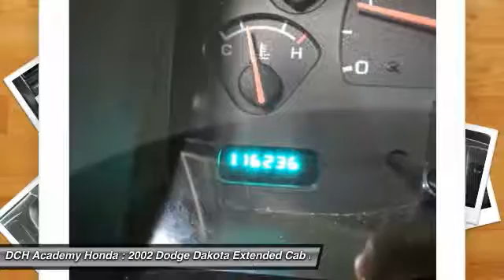2002 Dodge Dakota AHR6783A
2002 DODGE DAKOTA Old Bridge, NJ
Stock# AHR6783A

* * * * * DCH ECONOMY CERTIFIED * * * * * ONE OWNER, 4X4, 20 SERVICE RECORDS FOUND ON CARFAX, ALLOY WHEELS!. VALUE PRICED, we specialize in obtaining financing for customers who have low credit scores, no credit, bad credit, recent bankruptcy and repossessions. CARFAX REPORT SHOWS 1 OWNERS and 20 SERVICE RECORDS. This vehicle comes with a comprehensive 35 Point Inspection & Quality Assured Review, Carfax Vehicle History Report, Sold Mechanically and Cosmetically As Is *See dealer for details. DCH Academy Honda proudly services the central New Jersey area, we can handle all of your Used Car needs.